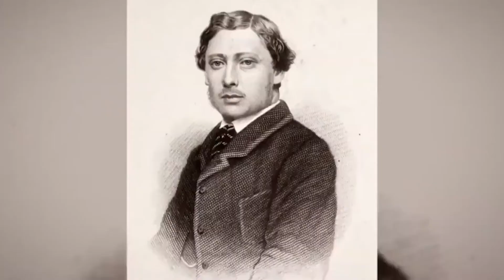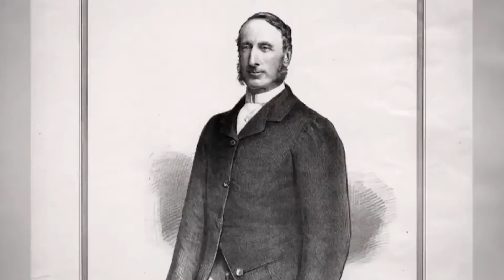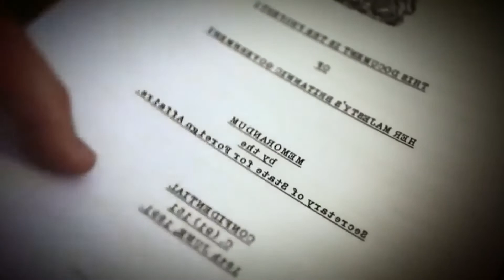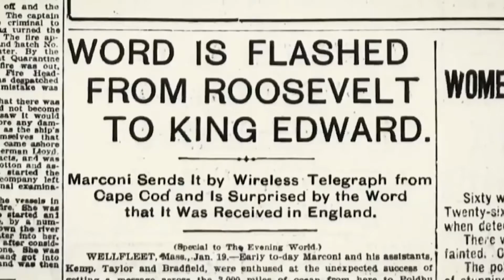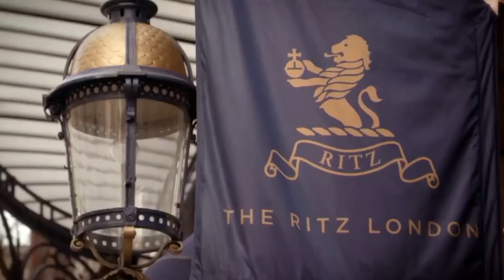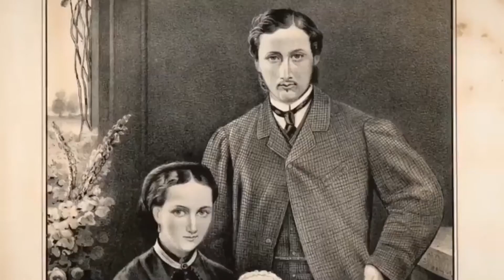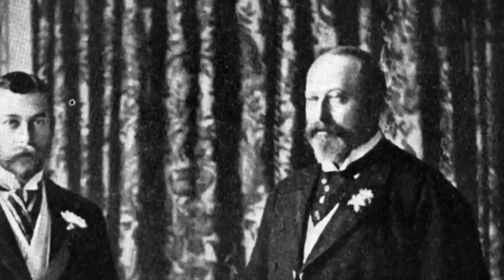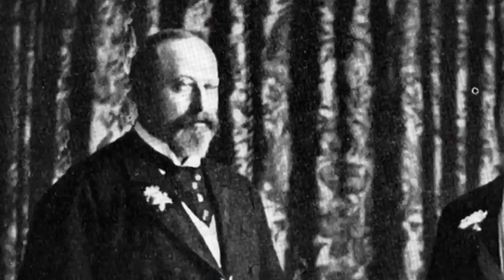Story Of Edward VII Revealed - The Playboy Prince Who Changed Britain - British Documentary